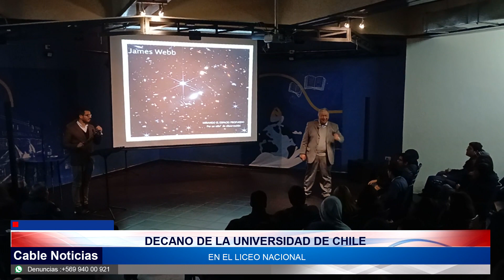19 AGO 2024 Decano de la Facultad de Ciencias de la UCHILE dictò charla en el Liceo Nacional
El decano de la Facultad de Ciencias de la Universidad de Chile, Raúl Morales Segura, ofreció una conferencia en el auditorio del Liceo Nacional de Llolleo, titulada "La Tierra, Puerta de Entrada al Universo". La charla, dirigida a estudiantes de enseñanza media, tuvo como objetivo principal promover el interés por la ciencia y el conocimiento científico entre los jóvenes.